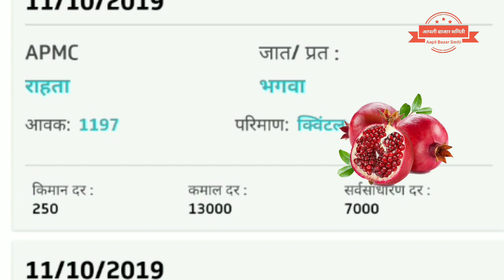आजचे डाळींब चे बाजार भाल # आनार के मंडी दाम